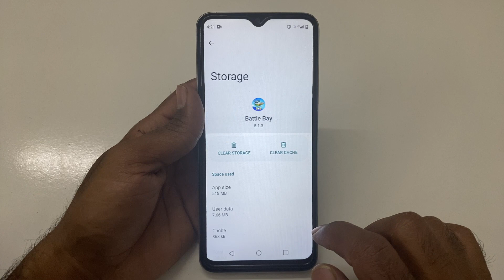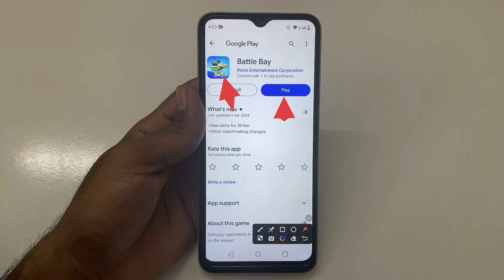How to Fix CONNECTING TO SERVER FAILED! RECONNECTING problem solve in Battle Bay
How to Fix CONNECTING TO SERVER FAILED! RECONNECTING problem in Battle Bay
How to Fix CONNECTING TO SERVER FAILED! RECONNECTING in Battle Bay
Fix CONNECTING TO SERVER FAILED! RECONNECTING problem solve in Battle Bay
Fix CONNECTING TO SERVER FAILED! RECONNECTING problem in Battle Bay
Fix CONNECTING TO SERVER FAILED! RECONNECTING in Battle Bay
CONNECTING TO SERVER FAILED! RECONNECTING problem solve in Battle Bay
CONNECTING TO SERVER FAILED! RECONNECTING problem in Battle Bay
CONNECTING TO SERVER FAILED! RECONNECTING in Battle Bay